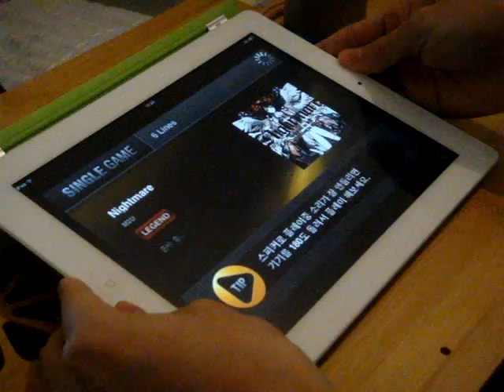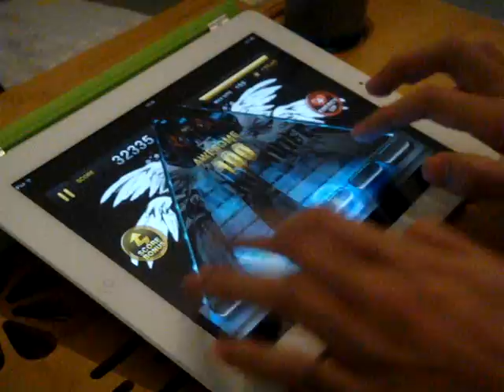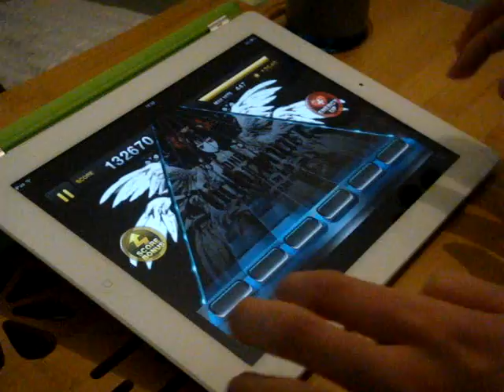TAP SONIC 6B LEGEND NIGHTMARE 10LV 455COMBO A